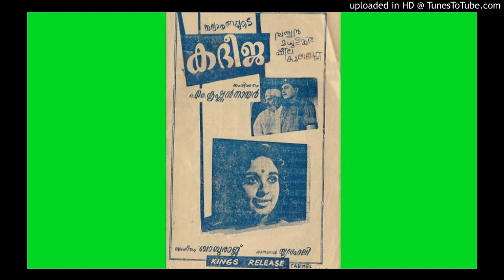കരളില്‍ വിരിഞ്ഞ റോജാ...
ചിത്രം    ഖദീജ (1967)

സംഗീതം എം എസ്‌ ബാബുരാജ്‌
ഗാനരചന യൂസഫലി കേച്ചേരി
ഗായിക  എസ് ജാനകി

മലരാണു നീ കദീജാ
ഇരുളില്‍ പ്രകാശമേകും
കതിരാണു നീ കദീജാ

മണിവീണതന്നിലുണരും
മൃദുഗാനധാരയല്ലേ
മണിവീണതന്നിലുണരും
മൃദുഗാനധാരയല്ലേ
ഒളിവീശിവീശിവിരിയും
ഓമല്‍പ്രതീക്ഷയല്ലേ (കരളില്‍)

മണിമാറില്‍ ഞാനണിഞ്ഞ
മാണിക്യമാലയല്ലേ
മാനത്തുദിച്ചു നില്‍ക്കും
മധുമാസചന്ദ്രനല്ലേ (കരളില്‍)

മലരിട്ട പൊന്‍കിനാവിന്‍
മണിമഞ്ചലൊന്നിലേറി
ആരോമലിനിയുറങ്ങൂ
ആരാരിരാരിരാരോ (കരളില്‍)